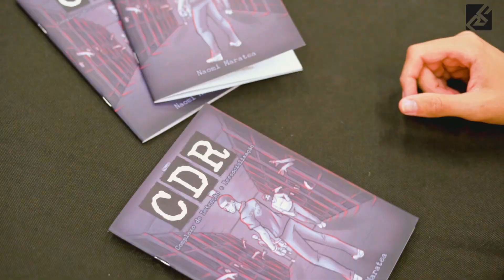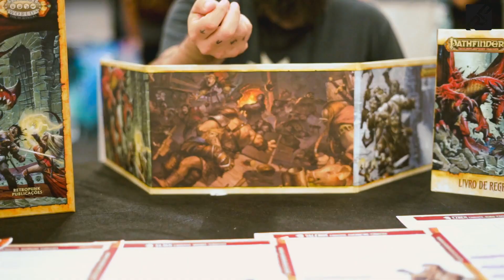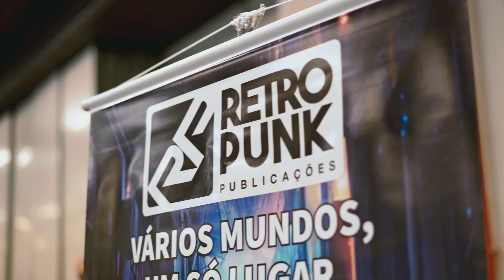RetroPunk no Diversão Offline 2023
Agradecemos a todas pessoas que fizeram do stand da RetroPunk no doff um sucesso! Vem ver um pouco do que rolou e do que vem daqui pra frente!